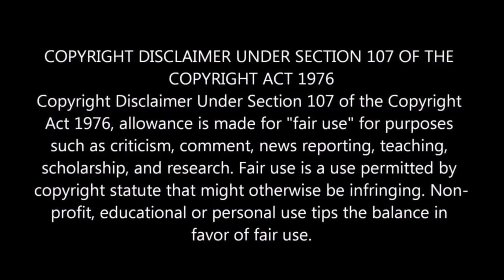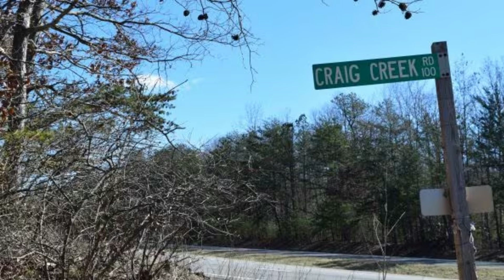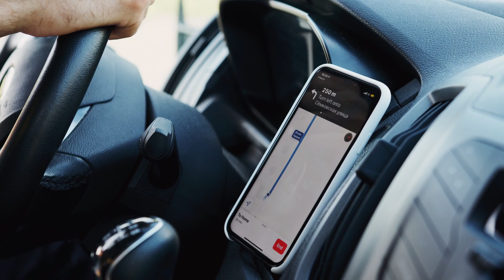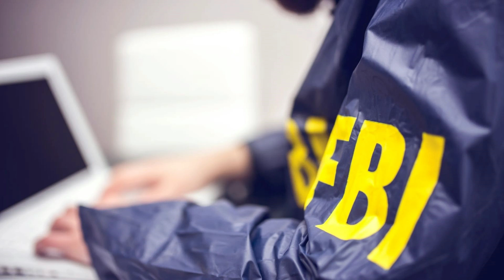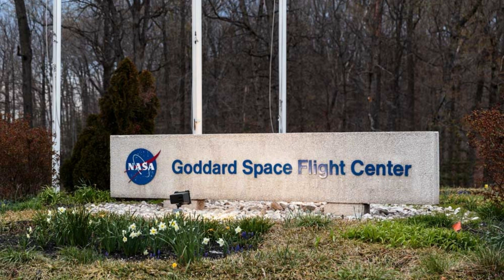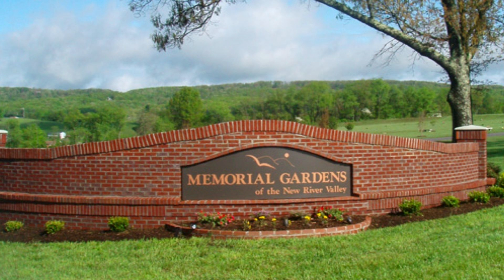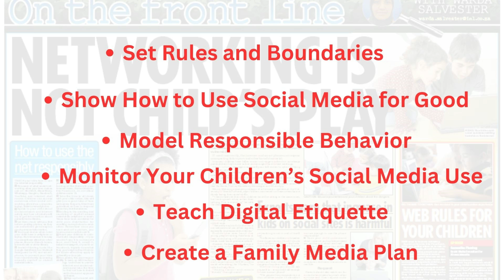Virginia Tech Freshmen's Shocking Ending To Their First Year: Murder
Nicole Lovell was a middle school student at Blacksburg Middle School when she was lured away from her home thinking she was running away with who she said was her boyfriend, 18 year old David Eisenhauer.  Instead, David had other plans and now he is serving time in prison along with Natalie Keepers, serving 40 years.  Two VT students were not as smart as they thought in covering their tracks.